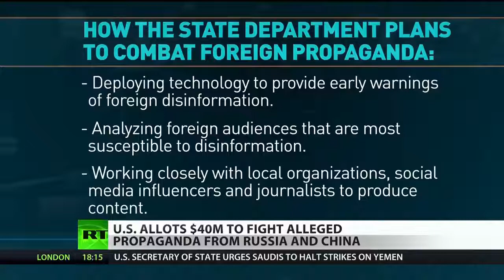State Department Invests $40 Million To Fight 'Foreign Propaganda'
November 01, 2018 - RT correspondent Rachel Blevins reports the US State Department’s “war on propaganda” after it pledged $40 Million to the Global Engagement Center to combat what it calls “foreign disinformation”. Wilmer Leon, host of The Critical Hour on Sputnik Radio, joins In Question to tell us why he believes the project is a waste of taxpayer money considering GOP-led efforts to erase minorities from voter rolls nationwide has a much larger impact on election results than “disinformation” from countries like China, Russia, or Iran.